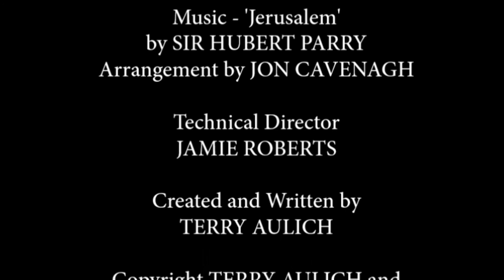Tassie Pine - Episode 24 - Bear Crap Hits the Fan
This week Tassie's in trouble with Vlad as the Putin Tapes reach Russian media.